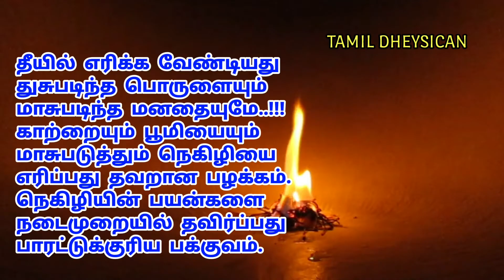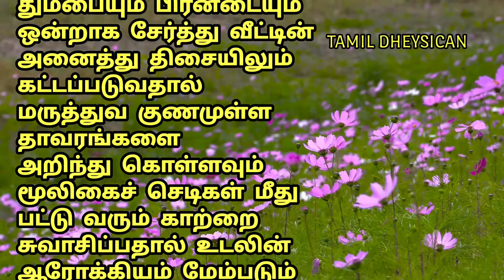போகி பண்டிகையின் சிறப்புகள் | போகி கொண்டாடும் முறை | Bhogi Festival Poem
நண்பர்கள் அனைவருக்கும்
போகி திருநாள் மற்றும் பொங்கல் நல்வாழ்த்துக்கள்

போகி பண்டிகை யின்
சிறப்புகளை கவிதை
நயத்துடன்இப்பதிவில்
பார்க்கலாம்

மார்கழித்திங்களின்
இறுதி நாளாகவும்
உத்தராயண காலத்தின் தொடக்கமாகவும்
வைகறைப் பொழுதிற்குள் இல்லத்தில் உள்ள
தேவையற்ற பொருட்களையும் உள்ளத்தில் உள்ள
தேவையற்ற சிந்தனைகளையும் கழித்துவிட்டு
தீயில் அழித்துவிட்டு
சுத்தம் செய்த இல்லத்தில்
புதிய முயற்சிகள் உடனும்
உயர்ந்த எண்ணங்களுடனும் குலதெய்வத்தை வீட்டிற்கு
அழைப்பதே போகிப் பண்டிகையின் சிறப்பாகும்

தீயில் எரிக்க வேண்டியது
துசுபடிந்த பொருளையும்
மாசுபடிந்த மனதையுமே..!!!
காற்றையும் பூமியையும்
மாசுபடுத்தும் நெகிழியை
எரிப்பது தவறான பழக்கம்.
நெகிழியின் பயன்களை
நடைமுறையில் தவிர்ப்பது
பாரட்டுக்குரிய பக்குவம்.

பழங்காலத்தில்
மட்கிவிடும் மரத்தினாலும்
கரைந்துவிடும் மண்ணாலும் செய்யப்பட்ட பொருள்களை பயன்படுத்தினர் எரித்தனர்
பழைய பொருட்களை
எரித்து தான் போகி கொண்டாட வேண்டும் என்பது அவசியமல்ல உங்களுக்கு தேவையில்லாத பொருளை தேவைபடுவொர்கு கொடுப்பதன் மூலம் மேலும் இப்பண்டிகை சிறப்புபெறும்.

போகிப் பண்டிகைக்கு
காப்புக்கட்டு என்ற பெயருண்டு
கிருமிநாசினியான
வேப்பிலையும்
ரத்தத்தை சுத்தப்படுத்தும்
ஆவாரம் பூவும்
சிறுநீரகத்தை சீர்படுத்தும்
சிறுபேழையோடு
தும்பையும் பிரன்டையும்
ஒன்றாக சேர்த்து வீட்டின் அனைத்து திசையிலும்
கட்டப்படுவதால்
மருத்துவ குணமுள்ள தாவரங்களை
அறிந்து கொள்ளவும்
மூலிகைச் செடிகள் மீது
பட்டு வரும் காற்றை
சுவாசிப்பதால் உடலின் ஆரோக்கியம் மேம்படும்
என்ற காரணங்களாலும்
காப்புக்கட்டு என்ற
போகிப் பண்டிகை கொண்டாடபடுகிறது.

பண்டிகைகளின் அர்த்தம்
அறிந்து கொண்டாடுவோம் வாழ்வில் வளம் பெறுவோம்